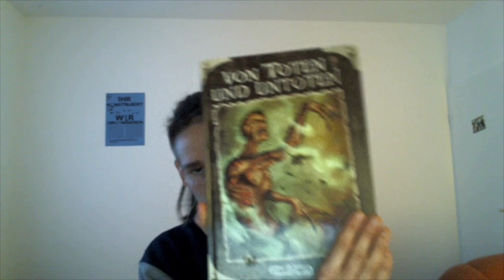ERSTES mal als Spiel-Leiter*in? Tipps & Tricks für frisch gebackene SL's